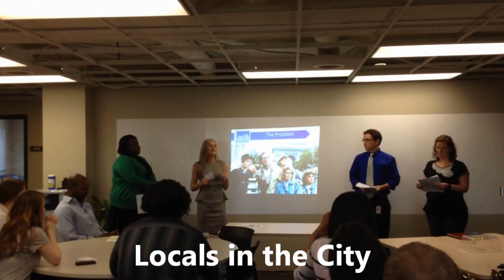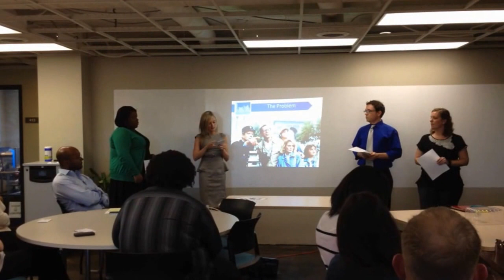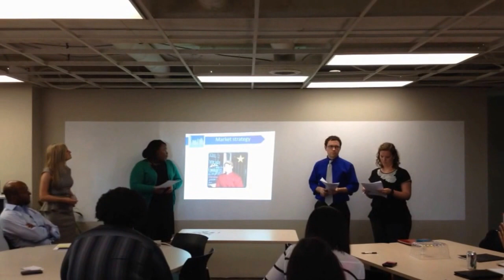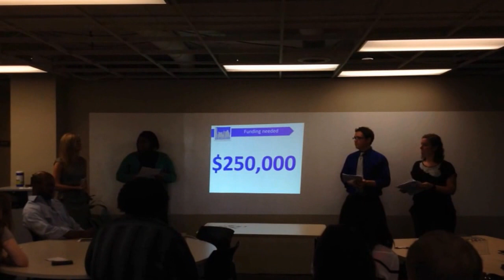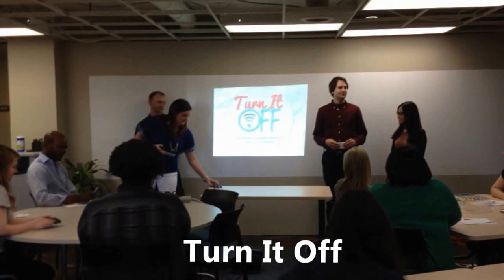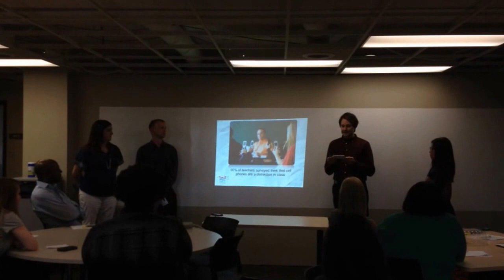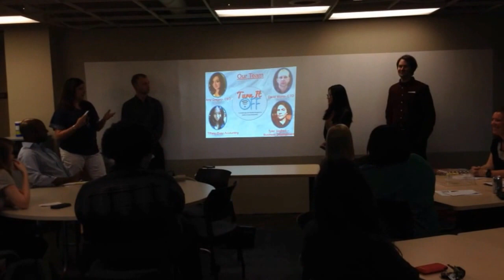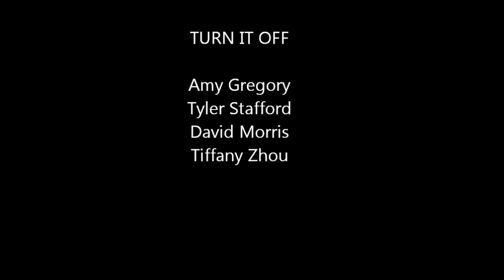Student pitches at Launch Memphis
University of Memphis entrepreneurial journalism students pitch their ideas to Andre Fowlkes, co-president of Launch Your City; Dr. Carrie Brown-Smith, assistant professor of journalism; and others at Launch Memphis on April 29, 2013.

The teams are:

Locals in the City: Andrea LeTard, Bret Bilbrey, Brittany Tuggle, Laura Fenton

Draft 901: Calvin Carter, Rachel Wilhite, Lauren Turner

Turn if Off: Amy Gregory, Tyler Stafford, David Morris, Tiffany Zhou